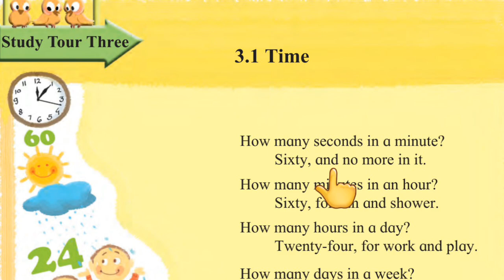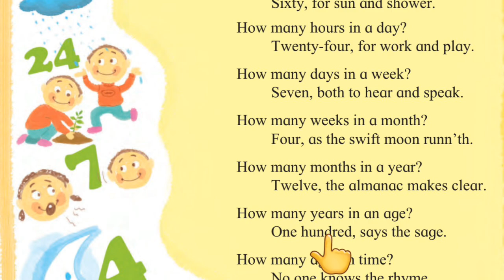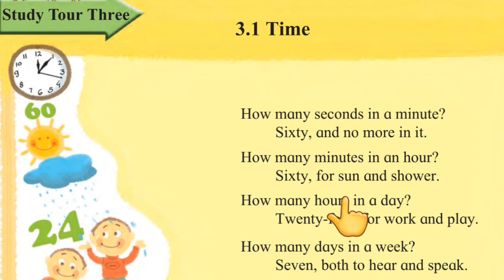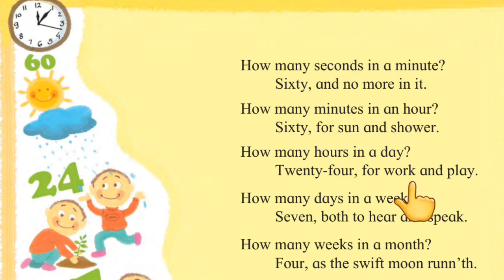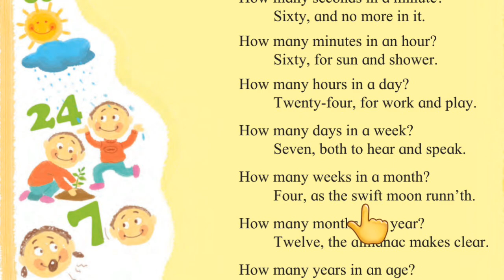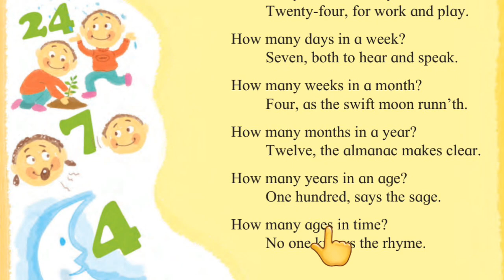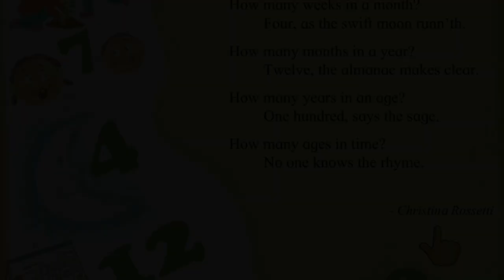3.1 Time Poem Translation Study Tour Three 6th class English Subject Page. 54 by Zameer Sir